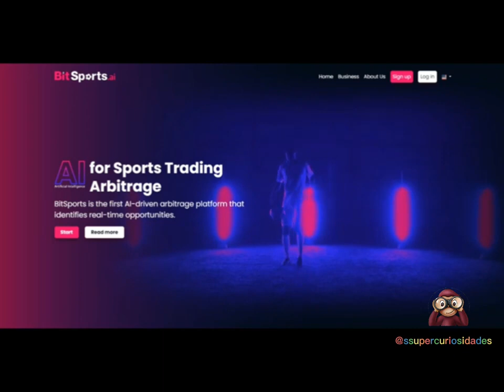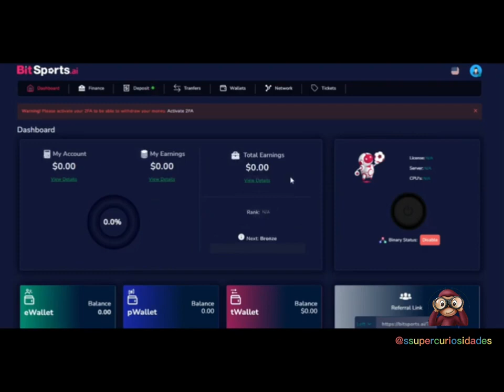COMO ABRIR UNA CUENTA EN BITSPORTS MUY FÁCIL DE HACERLO Y EMPIECE A GANAR DINERO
SISTEMA DE ARBITRAJE DEPORTIVO MINIMA INVERSION DE 10 DOLARES
SE HACE ARBITRAJE DE MARTES A DOMINGO, LUNES DESCANSO
RETIROS CUALQUIER DIA

TENEMOS 3 MEMBRESIAS

ELITE: Desde $10 dólares hasta un máximo de $999. Paga del 0,7% al 1,2% diario.

PRO: Desde $1,000 dólares hasta un máximo de $9,999. Paga del 1,3% al 1,8% diario.

MAX: Desde $10,000 hasta un máximo de $100,000. Paga del 1,9% al 2,4% diario.